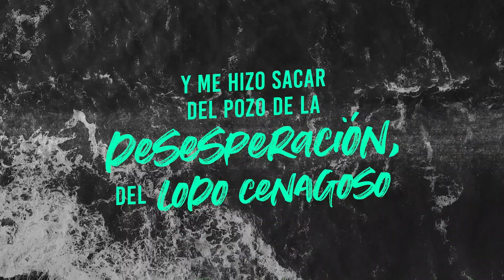Marcelo de la Llave | Rescatados de las Consecuencias del Abuso Sexual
Mensaje Correspondiente al Culto del día 7 de julio de 2019 en la Iglesia Cristiana Evangélica de Haedo.

Te invitamos a seguirnos en Facebook donde podrás ver nuestro culto en Vivo todos los domingos desde las 11.30 y a visitarnos en Murias 436, Haedo.